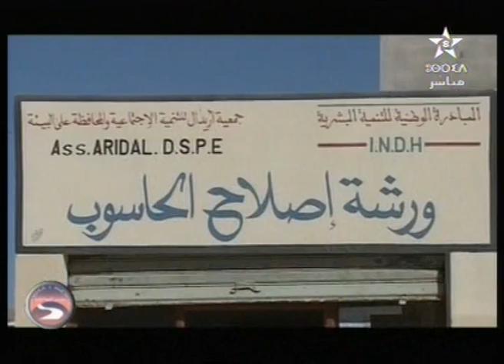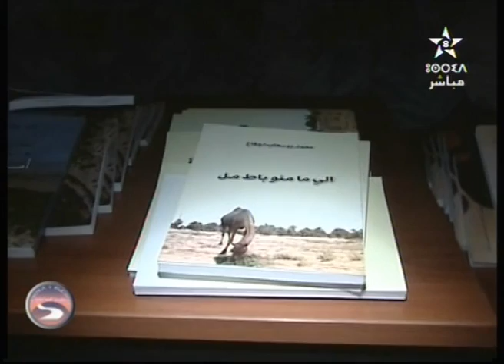سعد الدين العثماني ضيف طريق المواطنة